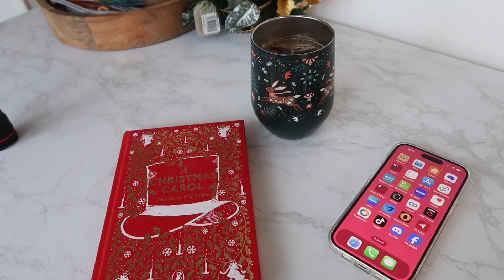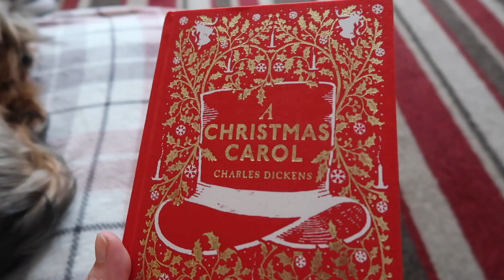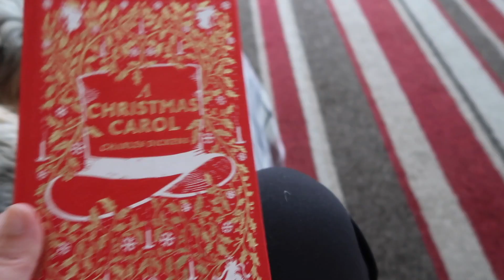Finishing the Decorating | Vlogmas Day 4